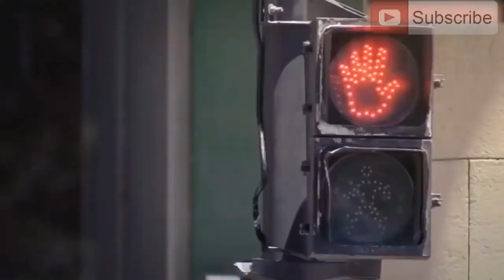THE BOSS mix#4